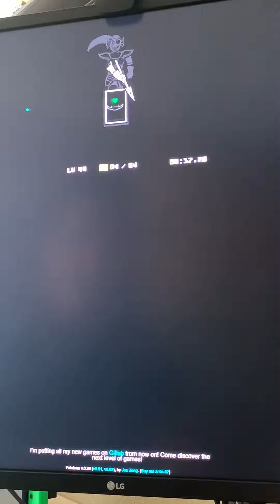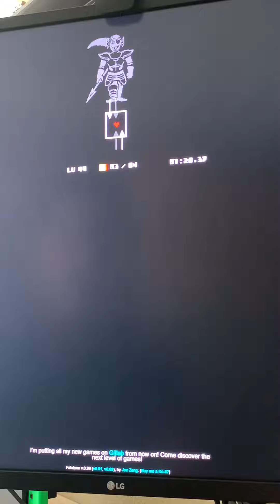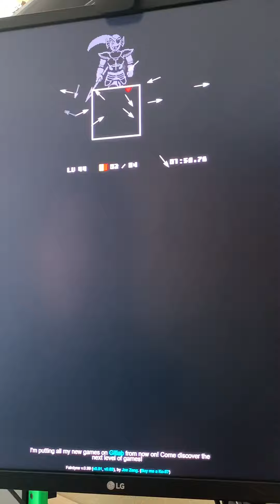[NGAHHH! Simulator] 02:07.02 (Atone for My Sins v0.99) record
I beat the record on Speedrun.com!